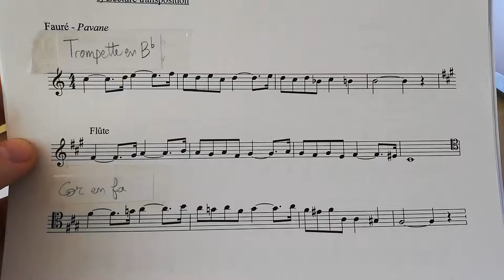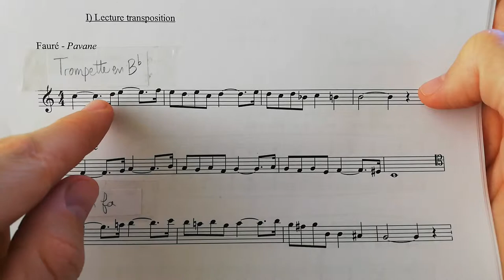Lectures transposées(1)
Explications pour les évaluations de CII.3 2019